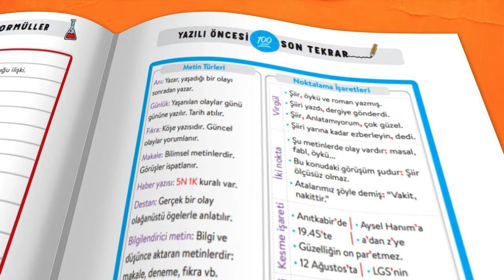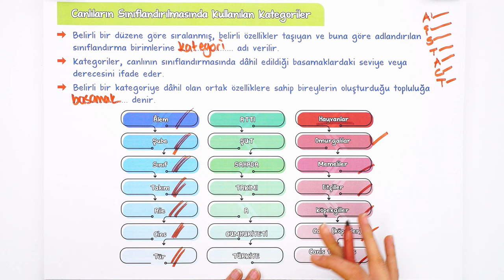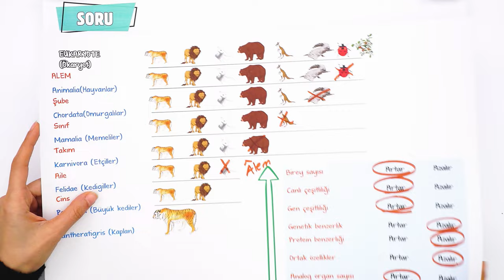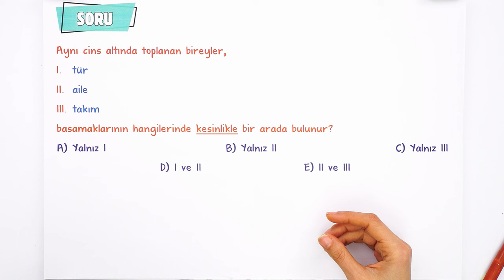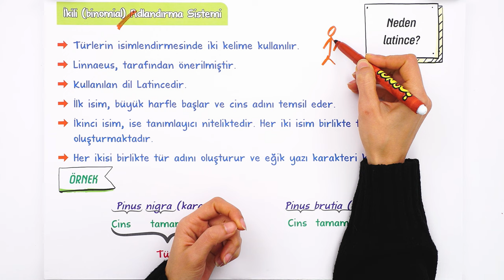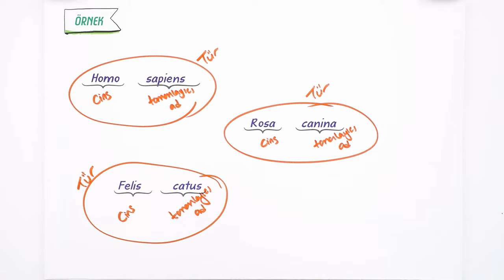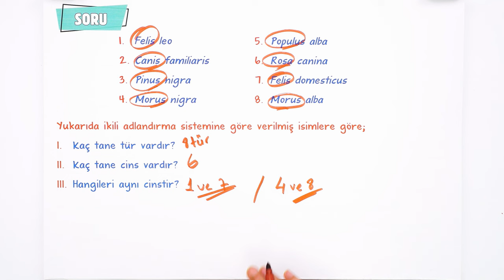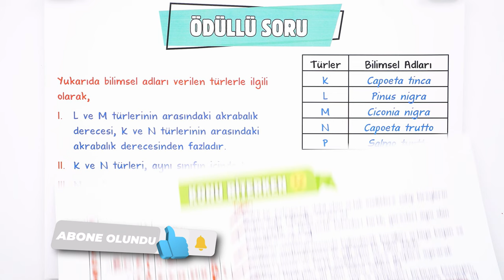Sınıflandırma Kategorileri | 9.Sınıf Biyoloji #2024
Sene boyunca; konu anlatımları ve soru çözüm videolarıyla, tonguç yanında! Bu videoda Biyoloji dersinin "Sınıflandırma Kategorileri" konusunu işliyoruz. Hazırsan öğrenme garantili videomuza başlıyoruz! 😎